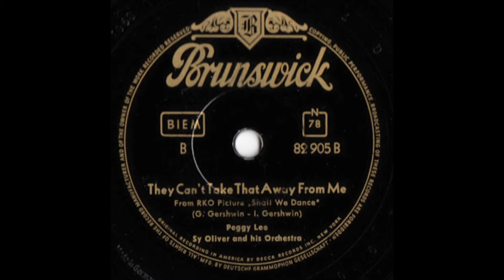Peggy Lee - They Can't Take That Away From Me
■ Peggy Lee - They Can't Take That Away From Me (George + Ira Gershwin)
Peggy Lee, Sy Oliver and his Orchestra